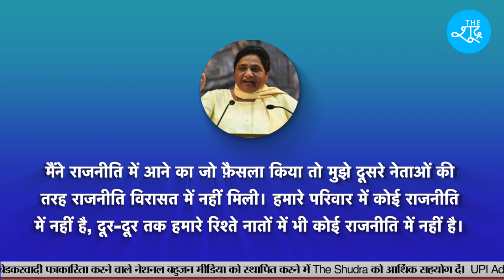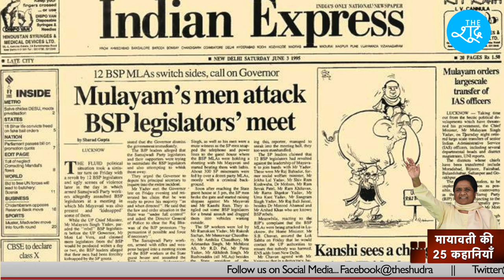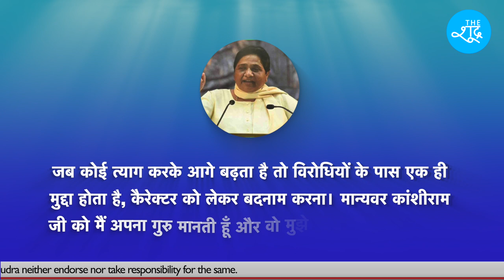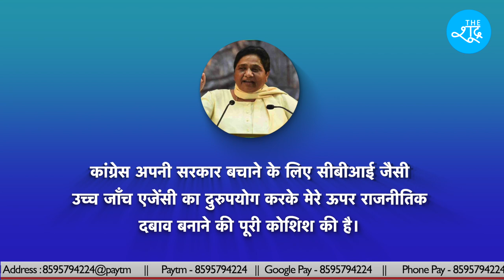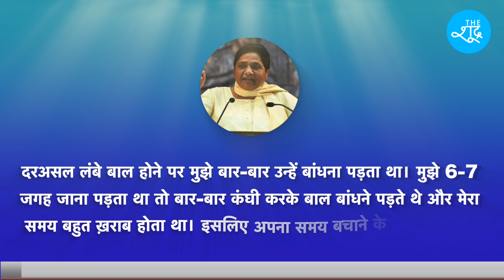Mayawati की 25 अनसुनी कहानियां Sumit Chauhan के साथ | Mayawati Documentary | Biography | BSP